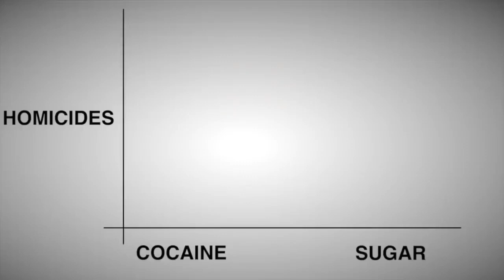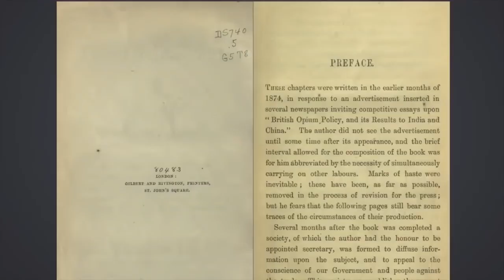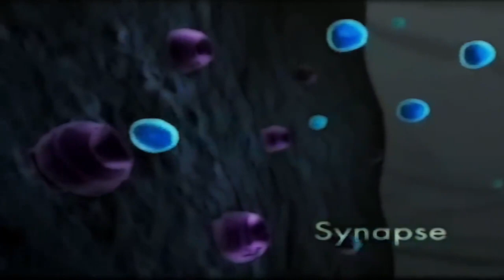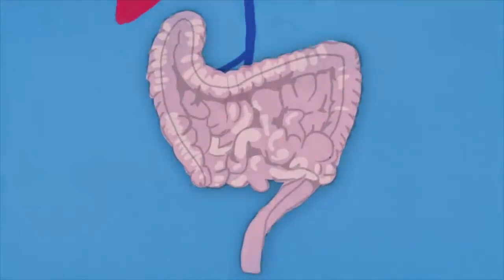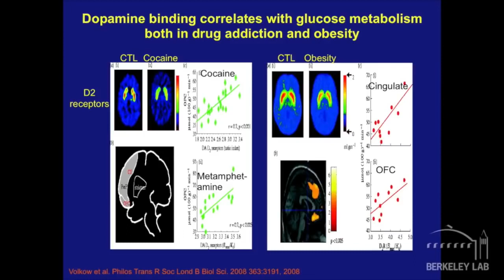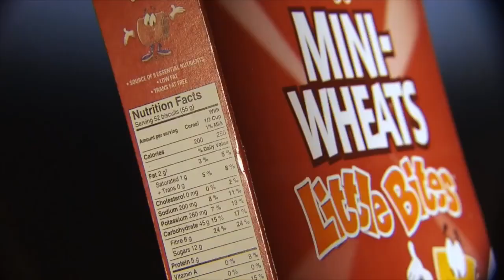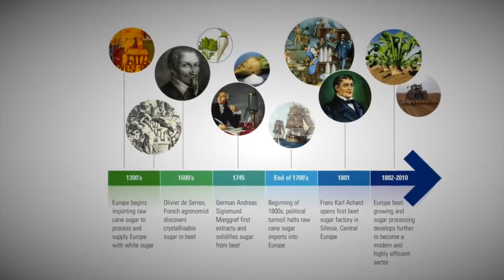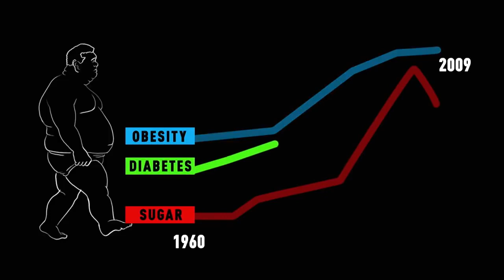Por que o açúcar vicia e está em 80% dos alimentos?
Este vídeo explora a natureza viciante do açúcar, por que ele está presente em todos os nossos alimentos e como está afetando nosso cérebro, corpo e saúde em geral.